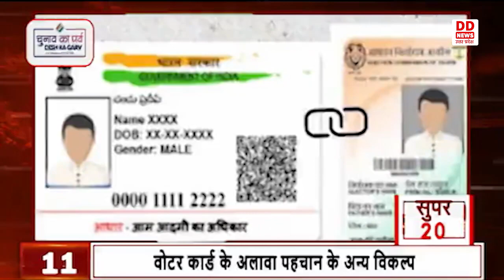देखिये देश और विदेश की 20 बड़ी ख़बरें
1- यूपी की आठ लोकसभा सीटों पर मतदान जारी
2- 80 उम्मीदवारों के भाग्य का होगा फैसला
3- यूपी के 7 जिलों में आज सार्वजनिक छुट्टी
4- शांतिपूर्ण मतदान के लिए यूपी पुलिस ने किए पुख्ता प्रबंध
5- चुनाव की गरिमा बनी रहे : सुप्रीम कोर्ट
6- मुजफ्फरनगर में पुलिस ने सीज की सपा विधायक की गाड़ी
7- पीएम मोदी ने अमरोहा में की चुनावी जनसभा
8- पीएम मोदी के कारण दुनिया में बढ़ा देश का मान : सीएम योगी
9- यूपी लोकसभा चुनाव में कांग्रेस के नए प्रयोग की होगी परीक्षा
10- ईवीएम में आज कैद हो जाएगा कैराना के 14 प्रत्याशियों का भाग्य
11--वोटर कार्ड के अलावा पहचान के अन्य विकल्प
12- अफजाल अंसारी की याचिका पर आज होगी सुनवाई
13-अमेठी रोडवेज बस की टक्कर से बोलेरो सवार एक ही परिवार के तीन लोगों की मौत
14- बस हादसे की सूचना देने में ड्राइवर, कंडक्टर व अफसर, लापरवाही पर अब होगी कार्रवाई
15- चुनाव प्रक्रिया के दौरान अब तक पकड़ी गई 99 करोड़ की शराब-ड्रग
16- यूपी रोडवेज के बस ड्राइवरों को डैशबोर्ड पर रखनी होगी परिवार की फोटो
17- गोरखपुर से दिल्ली जा रही उड़ान लखनऊ डायवर्ट
18- पूर्व विधायक चौधरी बशीर को बसपा ने फिरोजाबाद से अपना  प्रत्याशी बनाया
19- बृजभूषण पर आरोप तय करने का आदेश टाला
20- प्रयागराज और वाराणसी रहे सबसे गर्म शहर